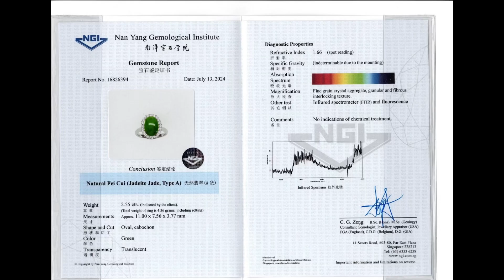Type A Jadeite jade convertible Ring/pendant with natural diamonds in 18k gold